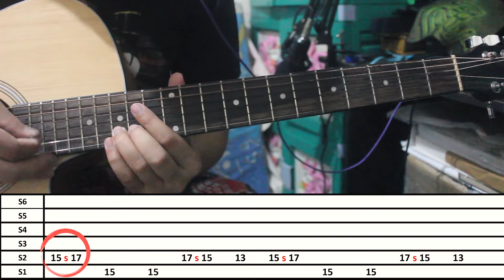Tutorial Gitar Solo Guns N Roses - Don't Cry (With Tab)